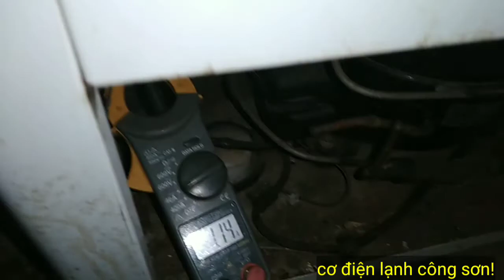Tủ đông sanaky chảy nước ngăn mát,dòng điện lốc cao,chạy liên tục không ngắt cách xác định lỗi.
cách sửa tủ đông sanaky không lạnh. tủ đông sanaky bị chảy nước